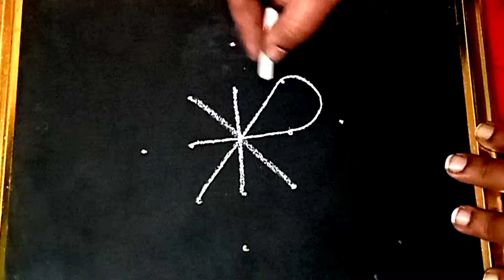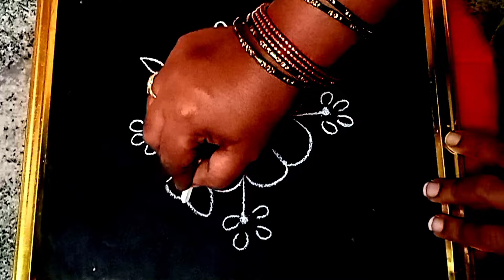కార్తీకమాసం ముగ్గు || Kartikamasam rangoli